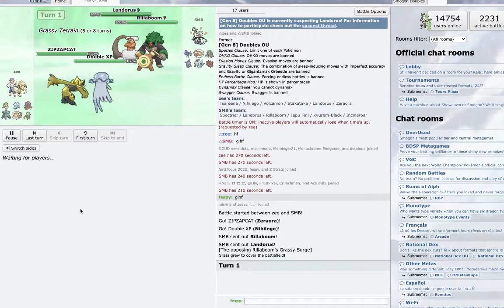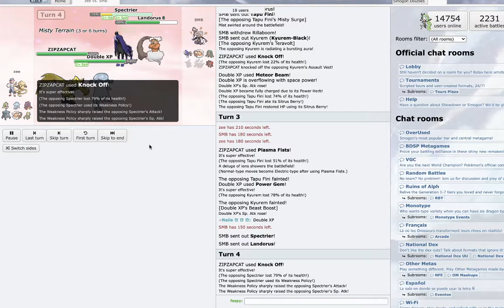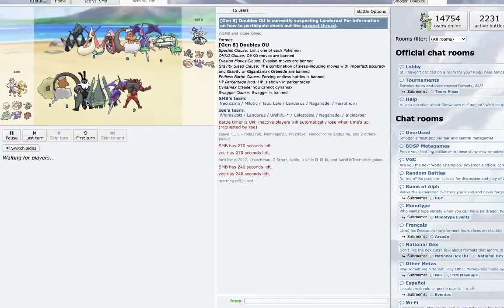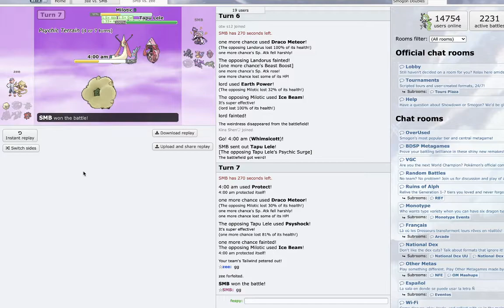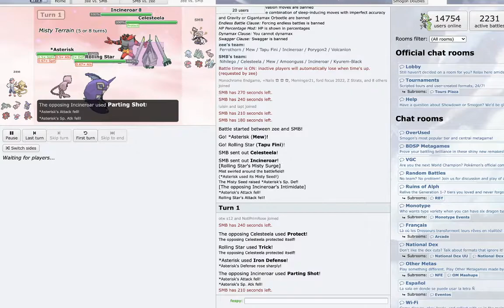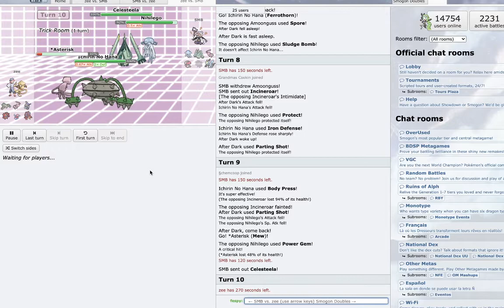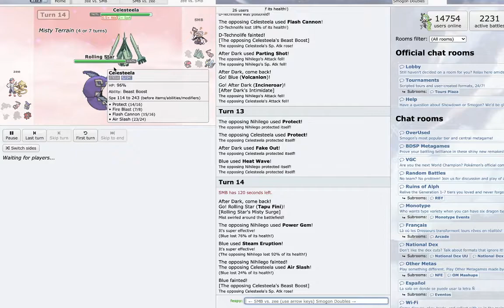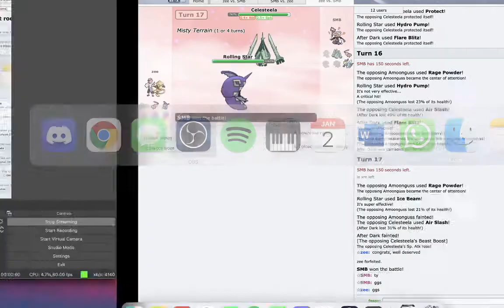DOU Invitational Finals: Zeefable vs SMB ft. Memoric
Who will win, based new user Zeefable or the longstanding titan SMB?
(thumbnail made by Yoda2798)